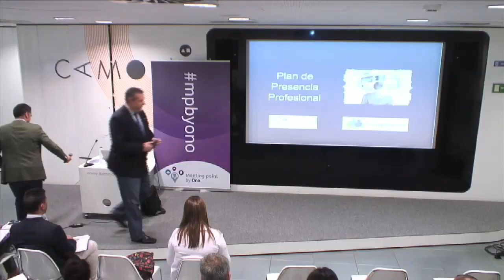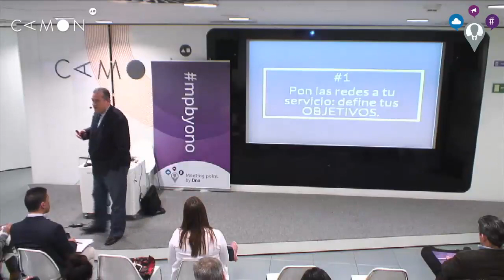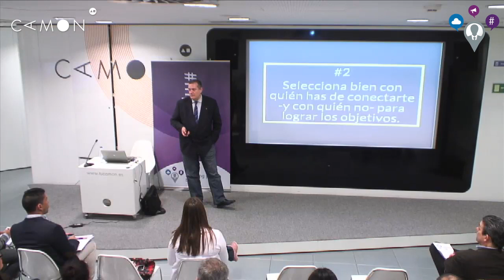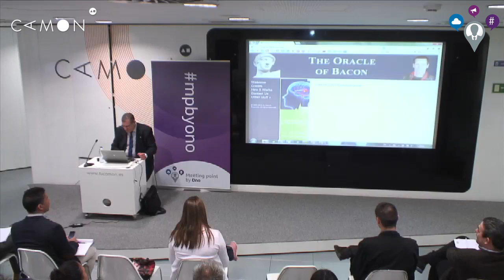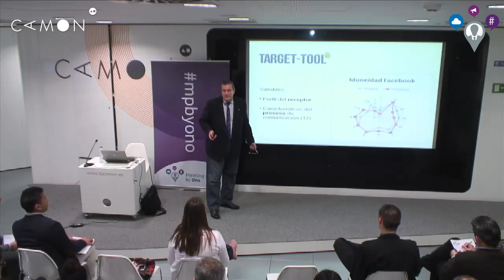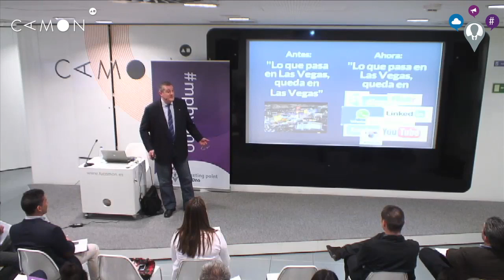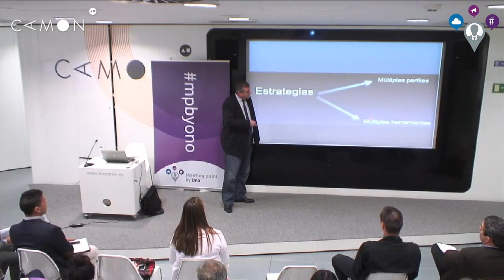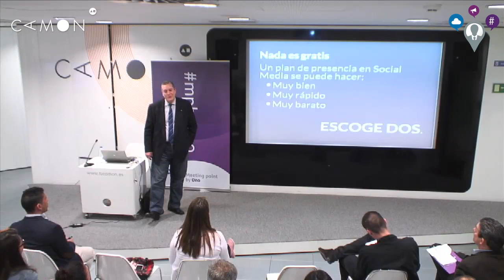Meetingpoint by ONO - Marca Personal - Jaime Izquierdo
Jaime Izquierdo, Creador del Modelo Competencias 2.0., que aportó su visión para establecer el Plan de Presencia en Red de un profesional. A través de unos objetivos y una estrategia de posicionamiento claramente definida a priori, se detallarán las claves para poder gestionar, de un modo equilibrado, la convivencia entre los perfiles personal, profesional y corporativo.